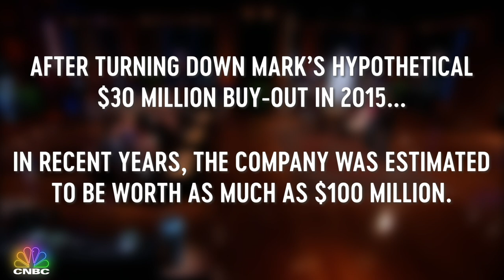Coffee Meets Bagel Got Crumbs From The Sharks | Shark Tank MISSES | CNBC Prime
SHARK TANK MISSES! Sometimes, no deals rise to the surface of the Tank. Coffee Meets Bagel is a dating app that made a great presentation on Shark Tank, but just didn't yield a result for any party member. They're not hurting these days though, and the Sharks wish them well!

About Shark Tank
The Sharks are looking for the best products and businesses America has to offer. Hopeful entrepreneurs come to the Shark Tank seeking an investment to start, grow or save their businesses. If the Sharks hear a great idea, they’re ready to invest using their own money. And they’ll fight each other for a piece of the action. But first, the entrepreneur must convince a shark to invest the full amount they are asking for.

This Emmy Award-winning show has been the launching pad for some of the greatest products ever sold. The Sharks, Mark Cuban, Kevin O’Leary, Barbara Corcoran, Daymond John, Lori Greiner and Robert Herjavec (along with other celebrity guest sharks) have made deals with - or passed on - some amazing brands: The Squatty Potty, Simply Fit Board, Bombas Socks, The Ring Doorbell, Scrub Daddy and The Original Comfy – to name just a few.

Shark Tank celebrates entrepreneurs.